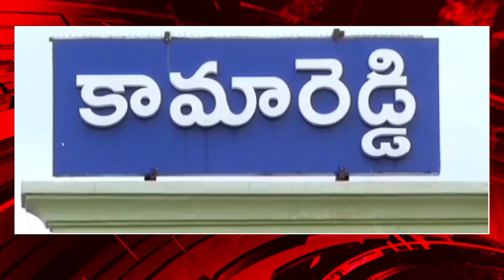కామారెడ్డి జిల్లాలో ఆరేళ్ల వయసున్న చిన్నారులపై దారుణం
కామారెడ్డి జిల్లాలో దారుణం చోటు చేసుకుంది..// ఆరేళ్ల వయసున్న ఒక బాలికపై అదే వయసున్న  ఇద్దరు బాలురు  అత్యాచారం చేశారనే అనుమానంతో పిల్లల తొడల పై బాలిక అమ్మమ్మ వాతలు పెట్టింది..// కామారెడ్డి జిల్లా పాల్వంచ మండల కేంద్రంలో ఈ ఘటన చోటు చేసుకుంది..// కాగా ఈ ఘటనపై బాదిత  పిల్లల తల్లిదండ్రులు తీవ్ర ఆగ్రహం వ్యక్తం చేశారు..// తాము ఇంట్లో లేని సమయంలో తమ పిల్లల తొడలపై అతి కిరాతకంగా వాతలు పెట్టిన మహిళపై చర్యలు తీసుకోవాలని బాలుర తల్లిదండ్రులు డిమాండ్ చేసారు..// ఈ ఘటనపై మాచారెడ్డి పోలీసులకు వారు ఫిర్యాదు చేశారు...// కాగా బాలిక తొడల పై కూడా వాతలు పెట్టడం కొస మెరుపు..//